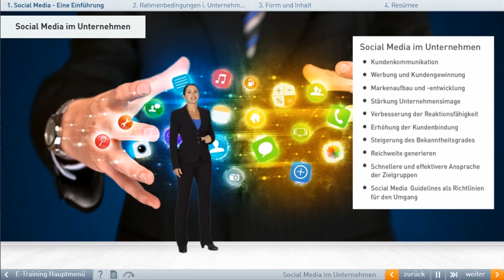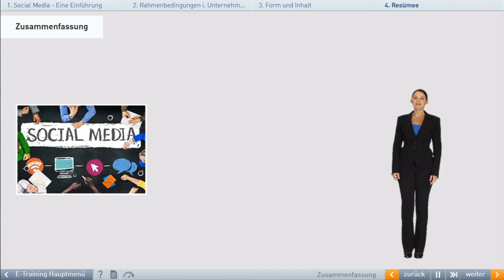eTraining: Umgang mit sozialen Medien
Wie verhalte ich mich als Mitarbeiter im Umgang mit Social Media richtig? Welche Auswirkungen können unbedachte Äußerungen in Blogs oder Beiträgen für mich und das Unternehmen haben?

Königsallee 37
71638 Ludwigsburg
T 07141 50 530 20